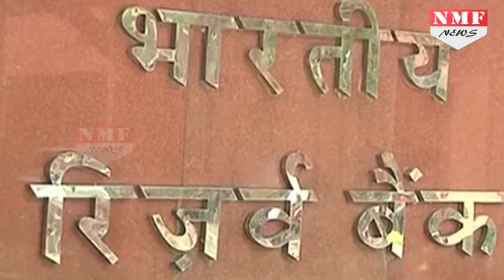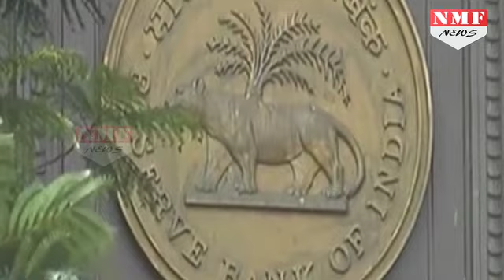हटेगी Saving Account से Cash Withdraw की Limit, RBI जल्द कर सकता है ऐलान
The exercise of remonetisation that began after scrapping of the old Rs 500 and 1,000 notes on November 8 is "nearly complete" as practically there are no restrictions on withdrawals, said Economic Affairs Secretary Shaktikanta Das. "All restrictions have been removed except on savings bank account of Rs 24,000 per week. This removal of withdrawal limit is also a matter of time," he told in an interview. He further said currency supply and management are RBI's responsibility and the central bank will take a call in the near future on lifting the only remaining restriction, which is weekly withdrawal of Rs 24,000 from a savings bank account.